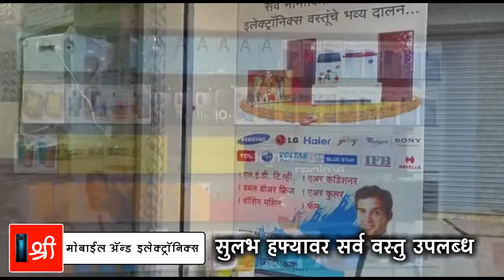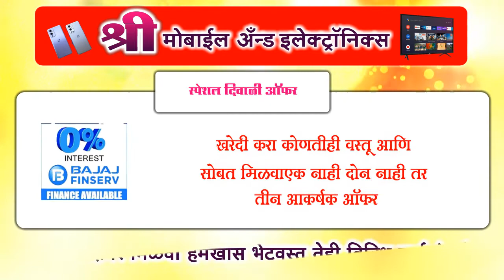Mobile & Electronic shop ad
Created by SARGAM PRO RECORDING STUDIO
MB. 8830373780